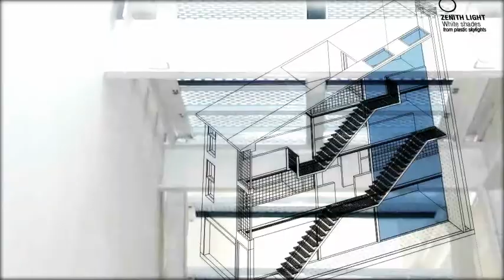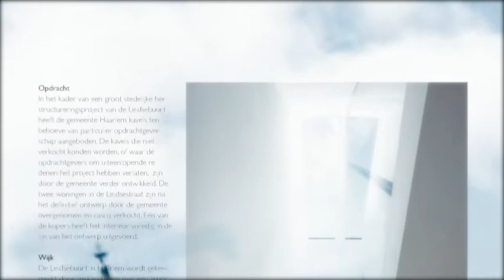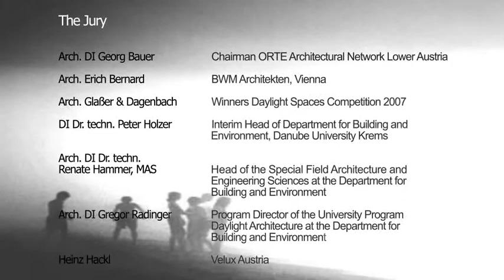Daylight Spaces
International Architectural and Design Competion
Video des Departments für Bauen und Umwelt der Donau-Universität Krems